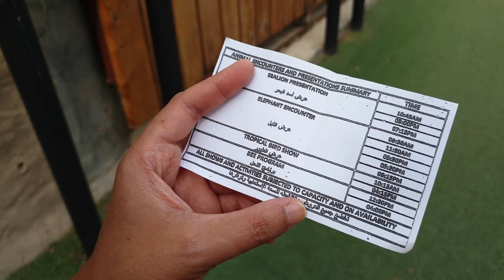EMIRATES PARK ZOO SEA LION SHOW ABU DHABI UNITED ARAB EMIRATES | AMAZING CREATURE OF THE SEA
Experience something memorable and unique.
Emirates Park Zoo is a perfect budget-friendly day out with family and friends in Abu Dhabi United Arab Emirates.
It is home to different animal species with a lot of fun activities to choose from e.g. zip and climb, horse riding etc.
On this video, feast your eyes with one of the amazing and lovable creature of the sea, the "Sea Lion".

IPHONE 13 PRO MAX ALPINE GREEN

DJI OM4 SE 3-Axis Smartphone Gimbal Stabilizer

Hohem Isteady X2

TELESIN 2-Pack Batteries and Allin Box Battery Charger
Bundle for GoPro Hero 10 Hero 9 with SD Card Reader Waterproof Storage Carry Case

LIFE is EXPLORATION, YOU ONLY LIVE ONCE (YOLO TM)
"The outcome of your personal exploration is not the purpose of your life, the process of the exploration is. The purpose of your life is to live it"  - Nils von Heijne

“Twenty years from now you will be more disappointed by the things you didn’t do than by the ones you did. So throw off the bowlines. Sail away from the safe harbor. Catch the trade winds in your sails. Explore. Dream. Discover.”
- Mark Twain

Have a BOUNTIFUL day of EXPLORING!